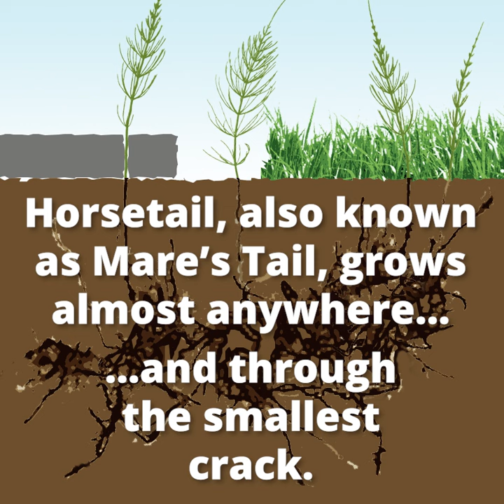The Nightmare of Dealing with Horsetail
Dealing with horsetail (also known as mare's tail) can be a nightmare. Here at ProGreen we offer various products to help the process of gaining control.
For more information on how to control horsetail/mare's tail check out our by problem